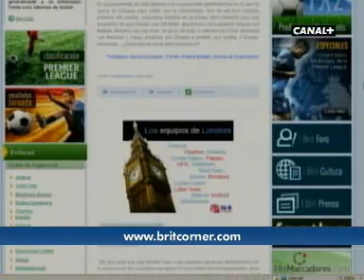Brit Corner Fiebre Maldini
Si te interesa la Premier League y quieres ver el primer portal especializado en fútbol inglés en castellano visita